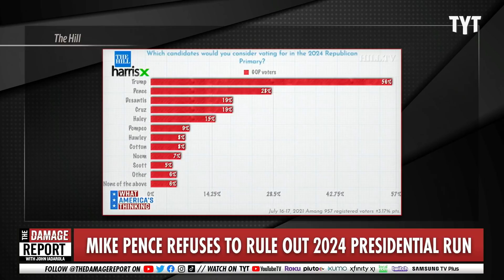Trump Tears Into Pence After BIG Election Announcement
Donald Trump rips Mike Pence apart following Pence hinting at the possibility of a 2024 Presidential run. John Iadarola and Jayar Jackson break it down on The Damage Report.

The Trump-Pence Bromance Appears To Be Finally Completely Over, As The Former Vice President Hints He May Run Against Trump In 2024

"Despite being a one-term former president who now rants to strangers in resorts in which he now lives, Donald Trump remains the prospective Republican candidate for the 2024 election. Oh, and he also appears to be okay with a second Civil War! But should he even have enough money to run a third time, he might have a surprising challenger: his former vice president Mike Pence.

In a new profile by The New York Times, Pence was asked if he’d run again, and his answer was cagey but telling. “We’ll go where we’re called,” he replied, saying he would leave it up to prayer. “That’s the way Karen and I have always approached these things.”

Pence did not trash-talk Trump, saying he was “incredibly proud” of their five years of campaigning and leading the nation. Trump, of course, did not return to the favor. After Pence announced he would travel to Georgia to campaign for incumbent Georgia governor Brian Kemp — one of Trump’s biggest punching bags — a spokesperson for the ex-president dissed Pence, charging that he’s “desperate to chase his lost relevance” by “parachuting into races, hoping someone is paying attention.”"